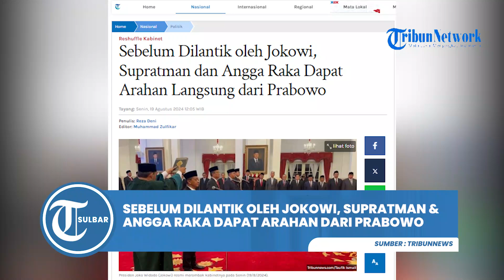Sebelum Dilantik oleh Jokowi, Supratman dan Angga Raka Dapat Arahan Langsung dari Prabowo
TRIBUNNEWS.COM, JAKARTA - Wakil Ketua DPR RI sekaligus Ketua Harian Partai Gerindra Sufmi Dasco Ahmad mengatakan Ketua Umum Gerindra Prabowo Subianto telah memberikan arahan kepada kader Partai Gerindra yang dilantik menteri dan wakil menteri.

Adapun dua kader Gerindra yang dilantik Presiden Jokowi pada hari ini yakni Supratman Andi Agtas sebagai Menteri Hukum dan HAM, dan Angga Raka Prabowo sebagai Wakil Menteri Komunikasi dan Informatika.

Artikel ini telah tayang di Tribunnews.com dengan judul Sebelum Dilantik oleh Jokowi, Supratman dan Angga Raka Dapat Arahan Langsung dari Prabowo,
Editor: Muhammad Zulfikar

Program: Politik Tribun Sulbar
Editor Video: Mapparessa
Uploader: Mapparessa
Sumber: Tribunnews